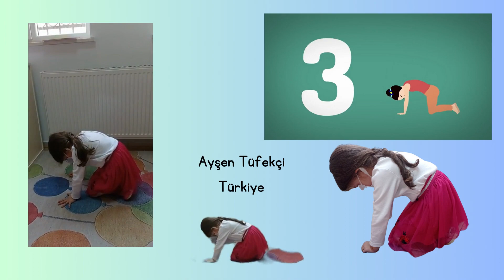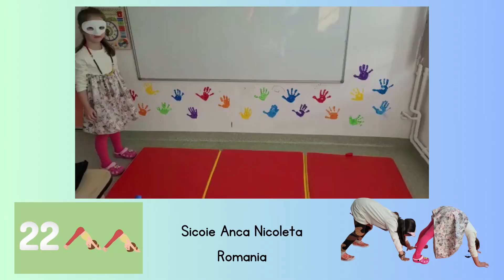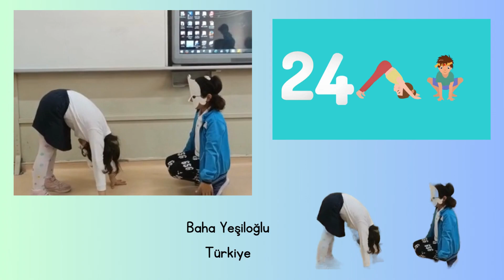The Yoga Numbers- Smile At Math Project Common Product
Ortak Ürün Matematik Yoga